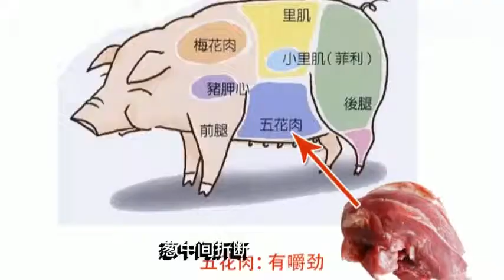干煸豆角怎样做翠绿不变色？香辣过瘾味道棒，吃一口满嘴香！